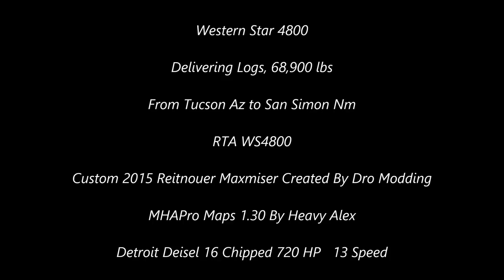American Truck Simulator Western Star 4800 Delivering Logs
Custom 2015 Reitnouer Maxmiser

MAPS

CSIO Technologies

Cyberpower
i7-7700 K 4.2 K Processor 16 GB Memory
4.2 Processor Speed
240 GB SSD  2 TB Hard drive